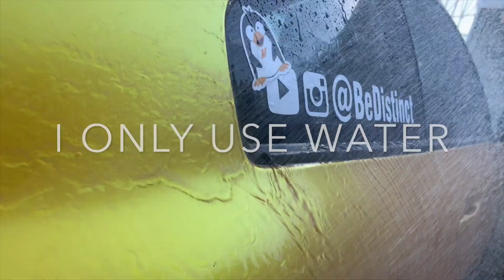WTF Hit my G35 ... ( +GIVEAWAY )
As I was coming home I noticed that my car was pretty much stained with black marks and the wrap itself ripped too and I have no Idea what could have done such thing. The wrap material itself was unharmed, but it was stained, but at the same time, some of the wrap in a corner did rip so I am trying to figure what exactly hit my G35 and hopefully you guys can help.